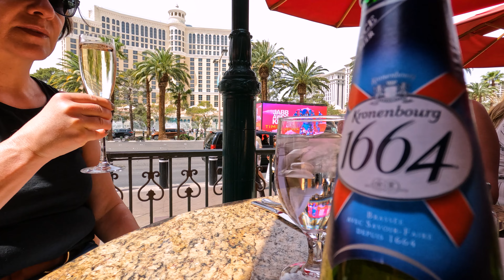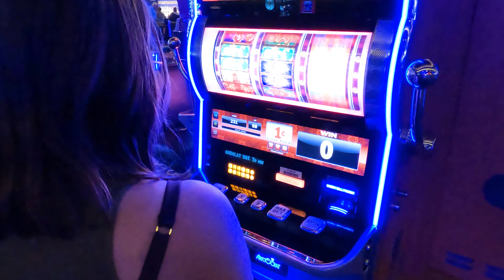Las Vegas Family Trip 2022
Finally brought the whole family! Las Vegas can be so much fun with kids!!